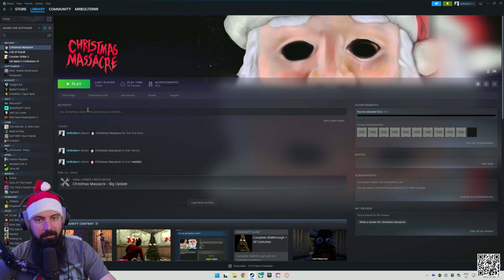Christmas Massacre Got Banned, So I Played It! | Part 1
This MrBolterrr Episode Includes: Christmas Massacre Got Banned, So I Played It! | Part 1

(Give Back To Those Who Allow Me To Do This!) - Makes Sense Right?